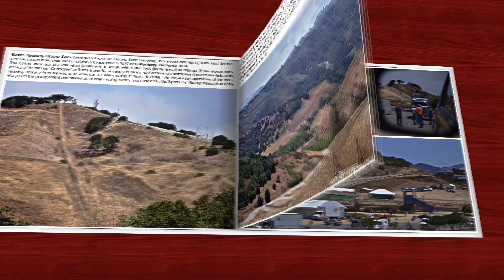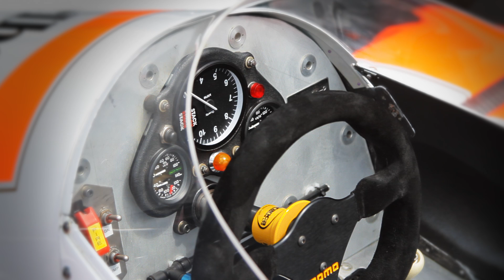Odyssey 2010: Laguna Seca Raceway, CA - part 4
Production: Andrzej Artymowicz
Pilot: Paweł Artymowicz
Table of Contents:
0:00 Laguna Seca Raceway, Monterey CA
0:59 The race cars
2:59 In the mirror
3:34 Like a toy car
4:50 Too tight but Ferrari
Music used with permission using Sonic Fire Pro